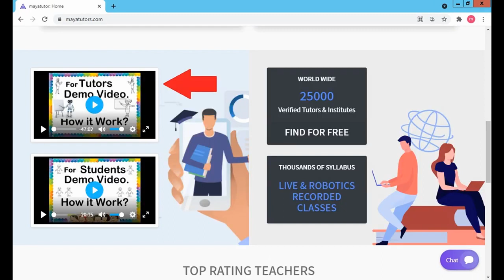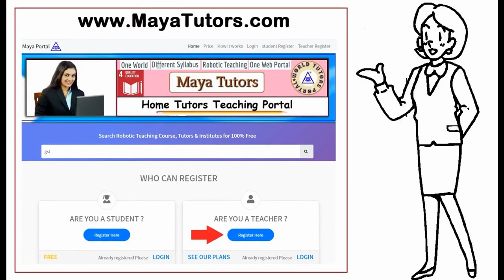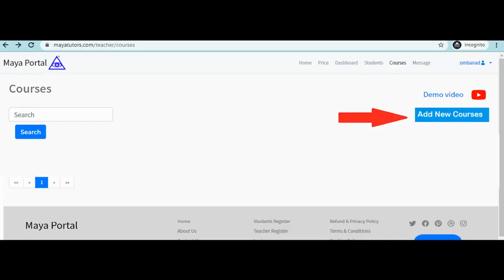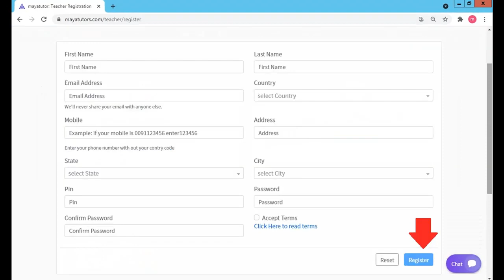MAYA TUTORS , Best Tuition App , Best Online Class App in SurTarlac